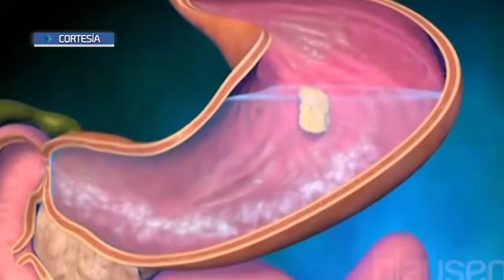Estos son los beneficios de consumir huevo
Estudios han demostrado que ayuda al balance del calcio en los dientes.